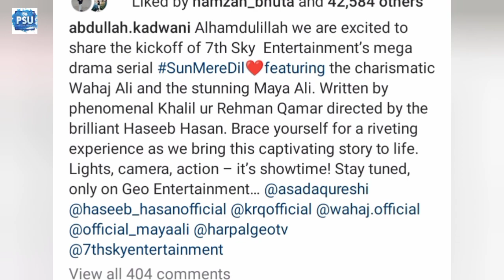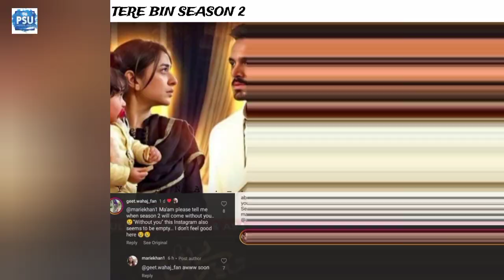Sun Mere Dil | Wahaj Ali-Maya Ali | Upcoming Drama Complete Detail By PSU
Wahaj Ali & Maya Ali Paired Up For A New Drama Coming in 2024-Wahaj Ali Upcoming Drama Sun Mere Dil

About Video
In this video i've bring to you an interesting video from the world of our dramas.
Hope you guys would like our video.